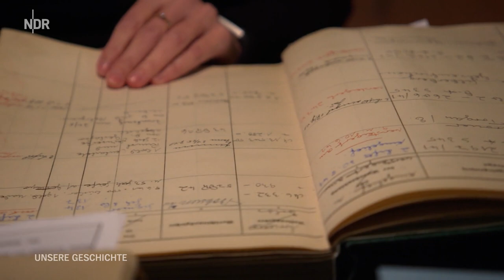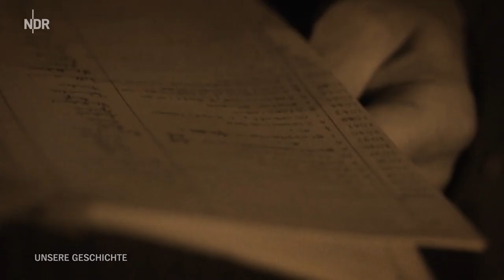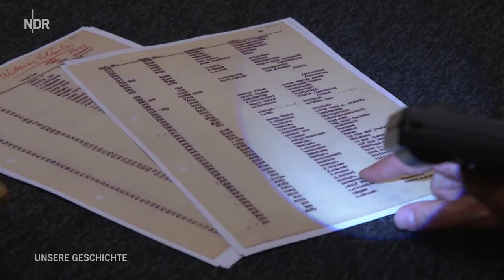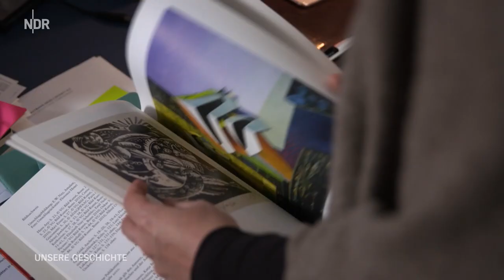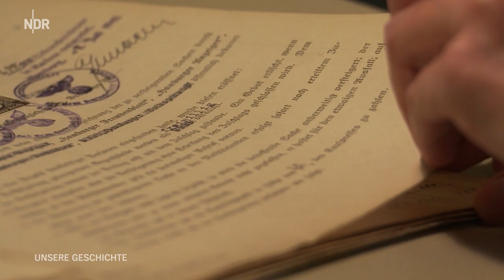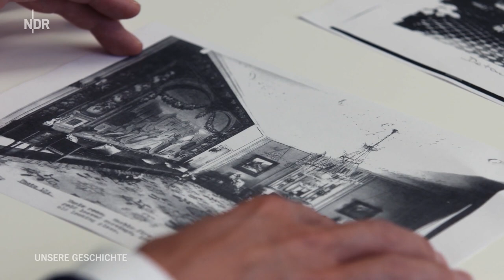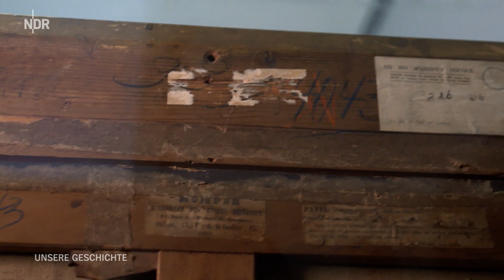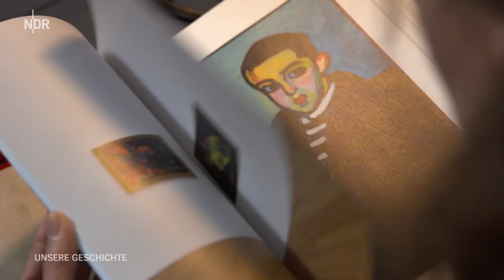Das Raubkunst-Puzzle: Suche nach Gerechtigkeit | Unsere Geschichte | NDR Doku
Ein gigantischer Raubzug der Nationalsozialisten ist bis heute nicht vollständig aufgeklärt: der organisierte Kunstraub an jüdischen Familien, die aus Nazideutschland zur Ausreise genötigt worden waren. Bis heute suchen Erben nach ihrem Eigentum, oft vergeblich.

Dr. Kathrin Kleibl, norddeutsche Provenienzforscherin, widmet sich mit Kolleg*innen der Aufklärung dieses Verbrechens und möchte für Gerechtigkeit sorgen. Sie versucht, den Verbleib der geraubten Kunst zu rekonstruieren, um sie den rechtmäßigen Besitzer*innen zurückgeben zu können. NDR Autorin Sophia Münder-Führing hat Kathrin Kleibl über ein Jahr lang mit der Kamera begleitet und eine spannende, zeitgeschichtliche Dokumentation für das NDR Fernsehen realisiert.

Den jüdischen Familien, die Deutschland verlassen sollten, war versprochen worden, ihr Eigentum mitnehmen zu können. Doch ihr Hab und Gut blieb oft im Land. Tausende Kisten, sogenannte Liftvans, lagerten etwa im Hamburger Südwesthafen, beschlagnahmt von der Gestapo. Statt die Gegenstände ihren Besitzer*innen nachzuschicken, wurden sie versteigert. Ganze Hausstände kamen in der "Hamburger Gerichtsvollzieherei" und in zahlreichen Auktionshäusern unter den Hammer, darunter auch wertvolle Kunst.

Zeitungsannoncen warben damals unverhohlen für die Versteigerungen der "Judenkisten". 7,2 Millionen Reichsmark brachten die Auktionen in Hamburg den Nationalsozialisten ein. Eine staatlich organisierte Schnäppchenjagd, sagt der Historiker Frank Bajohr. Die Objekte verschwanden bei Privatpersonen, Museen und Händlern, die meisten Gegenstände sind bis heute verschollen.

Wer waren die Eigentümer*innen und wer die Käufer*innen? Das möchte Kathrin Kleibl herausfinden: "Das große Ziel ist es, diese Objekte den Familien zurückzugeben." In einem Forschungsprojekt, gefördert vom Deutschen Zentrum Kulturgutverluste, begibt sich Kleibl auf Spurensuche. Einen Vorteil hat sie: Die Nazis haben das Unrecht akribisch dokumentiert. Tausende Seiten Versteigerungsprotokolle, Lagerbücher und Rechnungen kann Kathrin Kleibl auswerten, ein mühsames Geschäft. Jedoch: "Aus diesen Puzzleteilen können wir den Weg eines Liftes vom Heimatort bis zu dem Verkauf schlussendlich in Hamburg nachvollziehen", sagt Kleibl.

Jüdische Nachfahren hoffen, nun endlich ihr Eigentum wiederzuerlangen. Familie Koch aus Wiesbaden etwa musste nach London emigrieren. Doch ihre beiden Umzugskisten, darin eine kostbare Kunstsammlung mit Werken von Nolde, Jawlensky und Klee, kamen nie an. Wo ist das Umzugsgut der Großeltern geblieben? Diese Frage lässt dem Erben bis heute keine Ruhe. Zu einem Gemälde gibt es eine konkrete Spur, aber etliche Eigentumswechsel und ein immer noch verschlossener Kunstmarkt erschweren die Suche. "Wenn unsere Generation nicht mehr sucht, dann bleibt dieses Kapitel für immer im Dunkeln verschwunden", befürchtet der rechtmäßige Eigentümer.

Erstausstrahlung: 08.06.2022